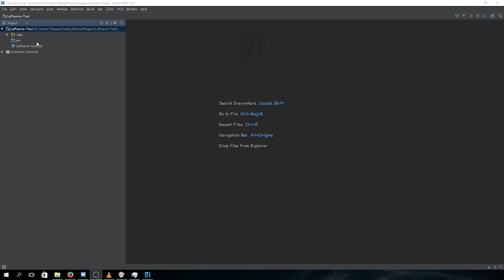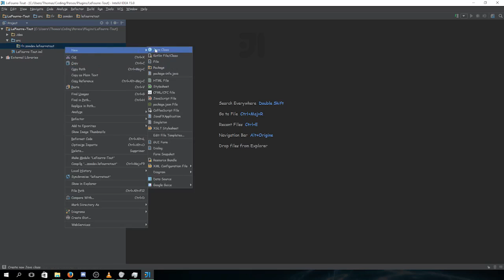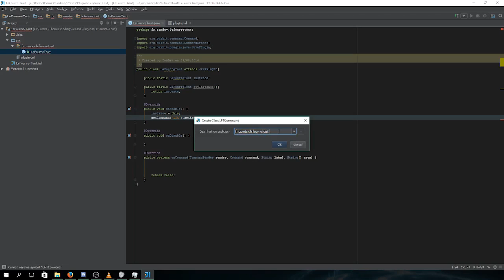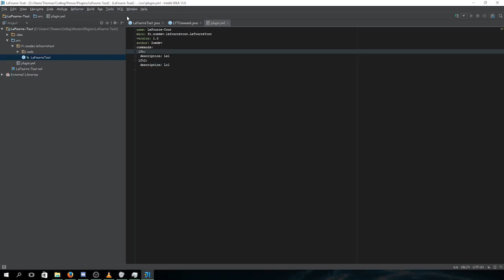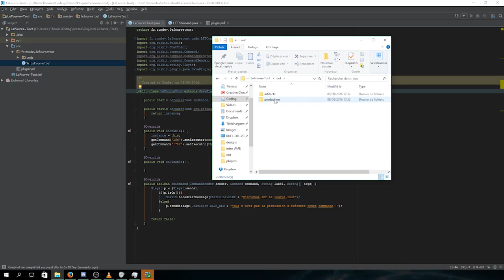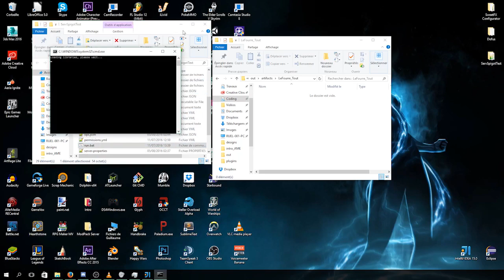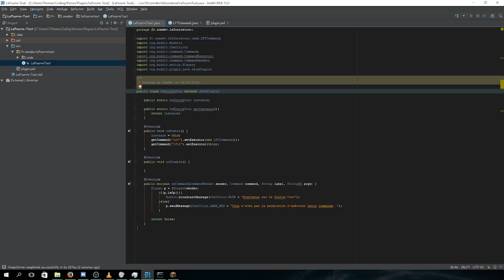CREER SON PROPRE PLUGIN SPIGOT/BUKKIT ! ( 1.10 ) | BASES & COMMANDES | Episode 1 [ FR - HD ]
Salut c'est Zom !
Dans  cette vidéo, je vais vous montrer comment on crée nos propres commandes !